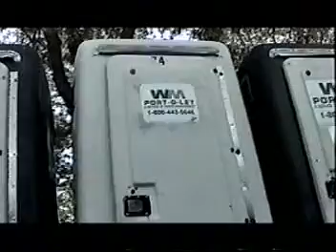Smellzero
Scorpion and Smellzero, stinkiest of bathroom budies